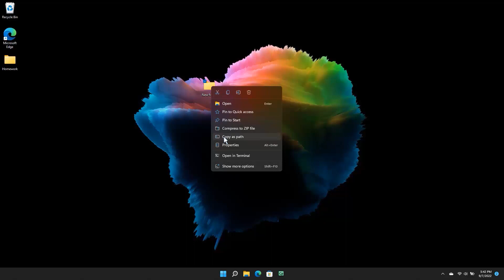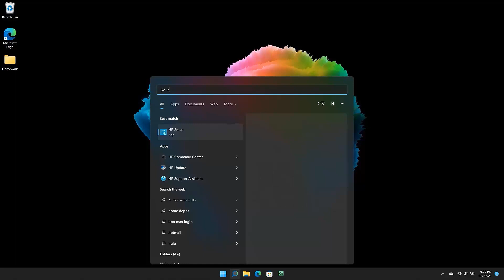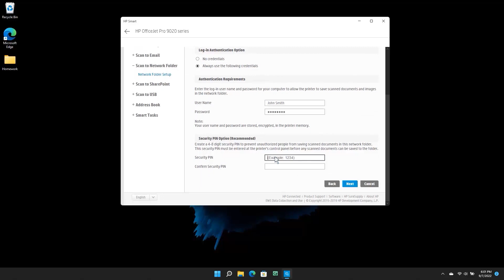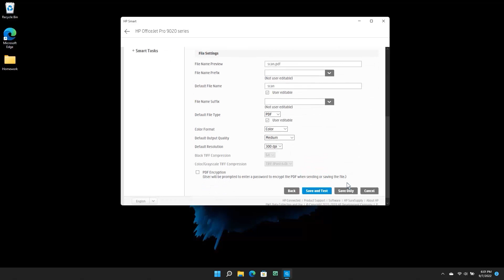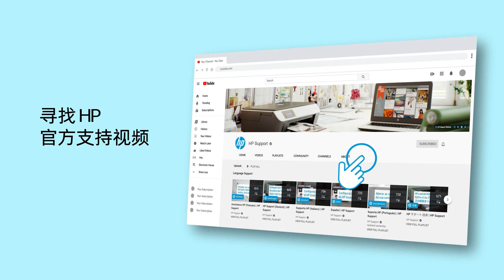在 Windows 11 中设置“扫描到网络文件夹” | HP OfficeJet Pro 9010/e、9020/e 打印机 | HP Support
了解如何将文档或照片扫描到网络上其他用户和设备可访问的共享网络文件夹中。

章节：
00:00 简介
00:20 创建共享网络文件夹
01:30 设置“扫描到网络”
03:32 从打印机控制面板扫描到网络文件夹